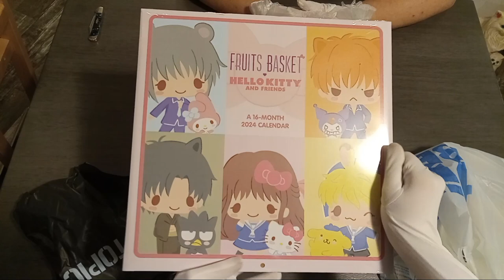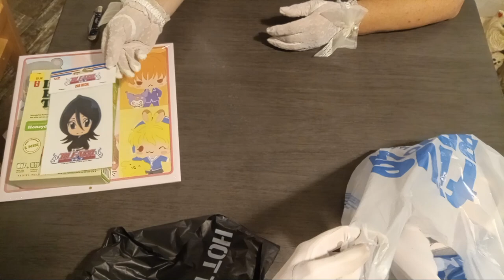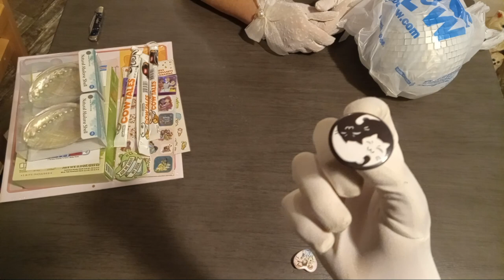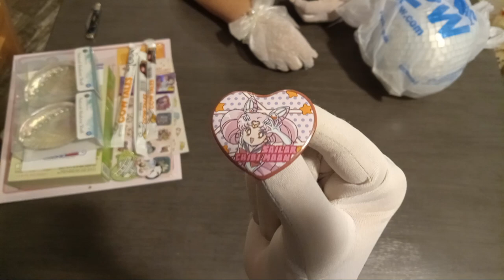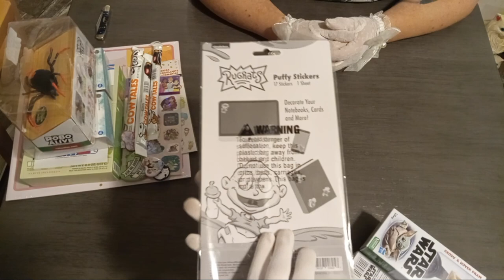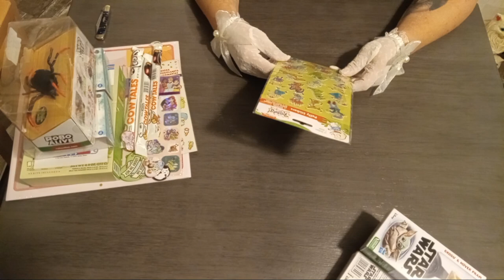Five Below Haul (Anime, Star Wars, Stickers, Plus More) [75 DOLLAR VALUE]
🧶 Tonight we unpack four bags we got from five below in lexington. Should five below be renamed to five above? Lets see in tonights newest unboxing video!
⚜️ Hope you enjoy this unbagging video.